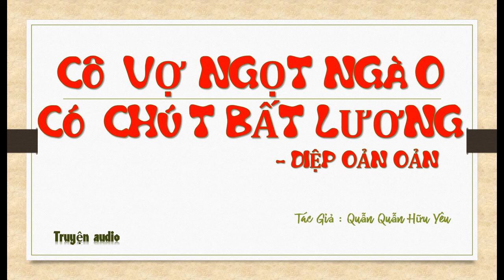Tập 15 - chương 561-600 - Cô Vợ Ngọt Ngào Có Chút Bất Lương - Diệp Oản Oản, Tg - Quẫn Quẫn Hữu Yêu